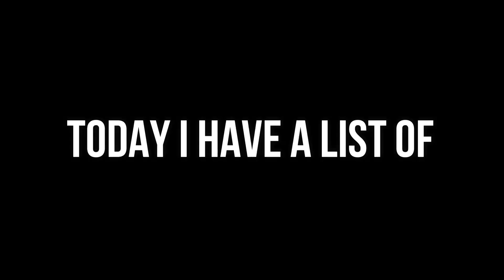Top 6 Cardi B